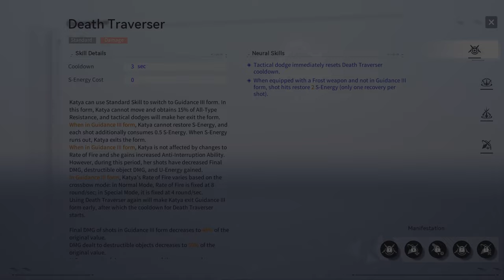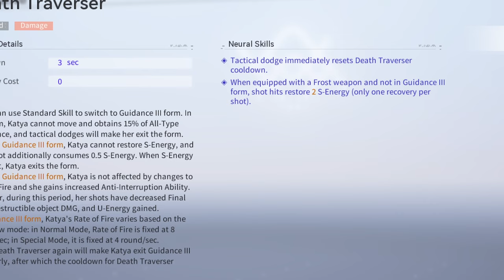Snowbreak: Containment Zone | Blue Bolt Katya - Complete Guide